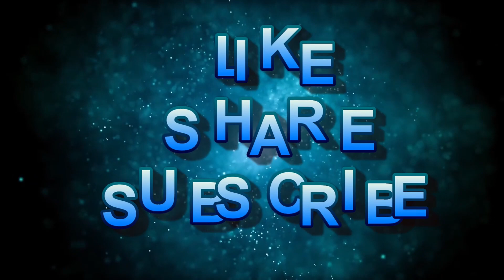13th Anniversary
Celebrating our 13th Anniversary on March 3rd...